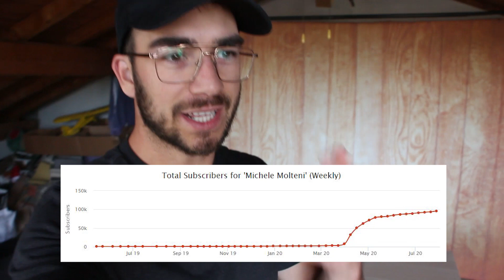PROGETTI FUTURI [SRL-YOUTUBE-TWITCH-CAPPELLINI-ETC-ETC]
Ciao ragaaaaaa, nel video di oggi voglio raccontarvi cosa mi passa per la testa in questo periodo per quanto riguarda le attività che ho tra le mani in questo momento e come vorrei portarle avanti etc etc.. Insomma i progetti che ho mente per ora ed il futuro ravvicinato!

Ma niente di troppo serio.. la vita va presa col sorriso sempre e comunque!
Fatemi sapere come chiamare il canale inglese ragaaaaaaaaaaaaaaaaaaa!

📦 Se vuoi spedirmi qualcosa - Send me stuff:
Michele Molteni
Via Cadorna 6/8
Costa Masnaga 23845 (LC)
🙋‍♂️ Mi trovate anche qui:
Canale Telegram: michele_molteni_ciaoraga
Canale Viola: michele_molteni
👀 Guardate anche:
Tutti gli oggetti che ho provato
Tutta la mia attrezzatura video
Prova Amazon Prime
Prova Amazon Music Unlimited
Prova Amazon Business